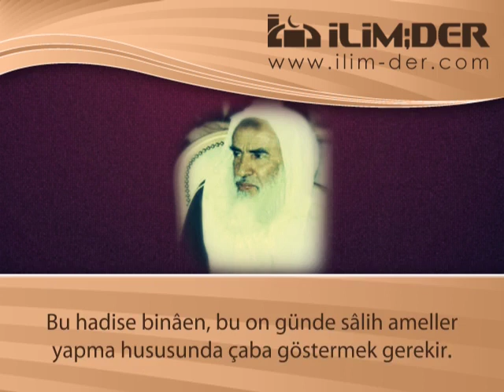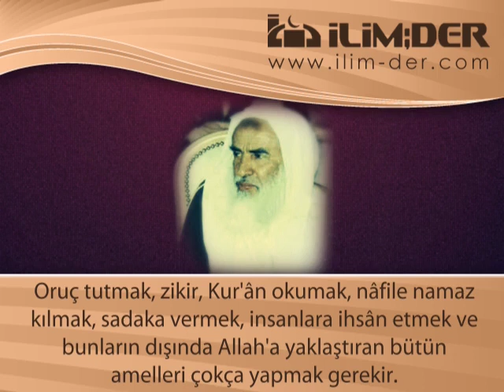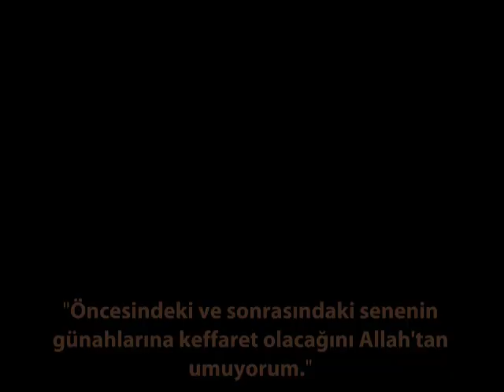Zilhicce'nin İlk On Gününün Fazileti - Şeyh Muhammed b. Sâlih el-'Useymîn